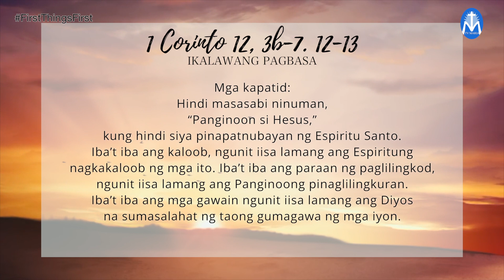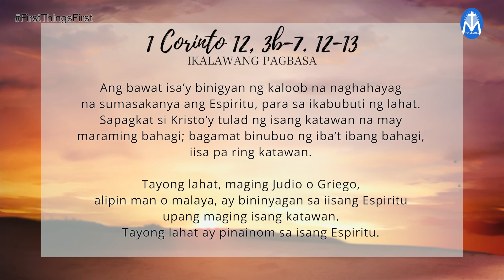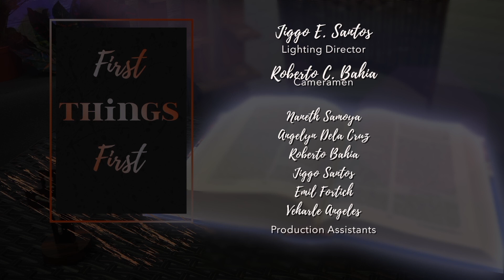FIRST THINGS FIRST | May 23, 2021